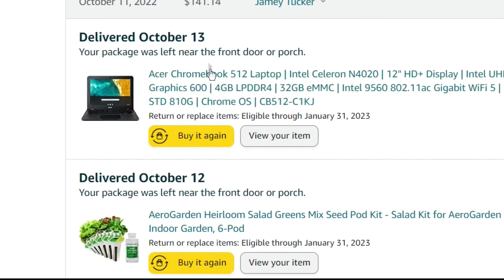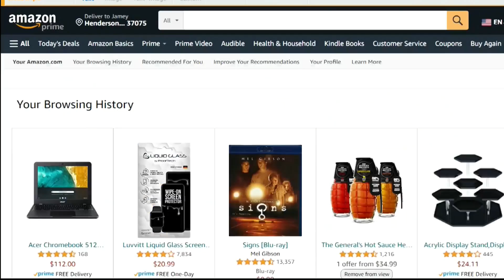What the Tech: Christmas Suprise